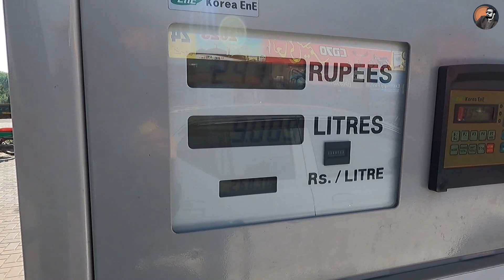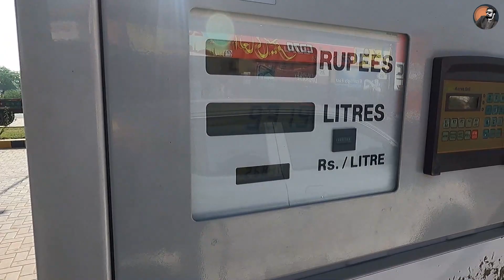Islamabad Wedding Day 1 | Pakistani Wedding 2023